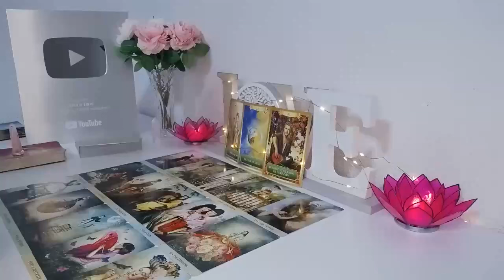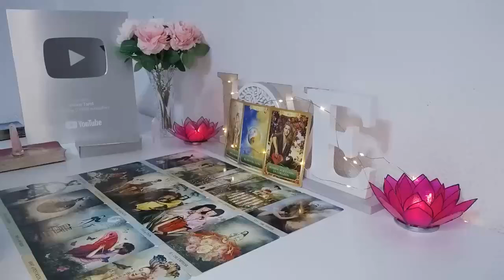TAURUS💔DO NOT SLEEP WITH THIS PERSON😱 THEY'VE A PROBLEM & NOT PLANNING ON TELLING YOU💔🧿